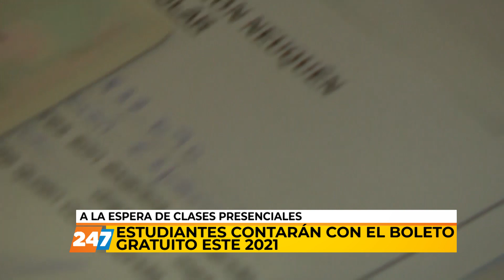04/02/21 | NC | BOLETO ESTUDIANTIL 2021 | GAIDO